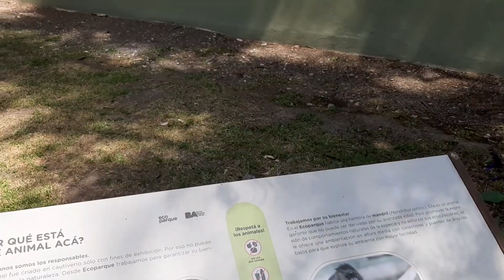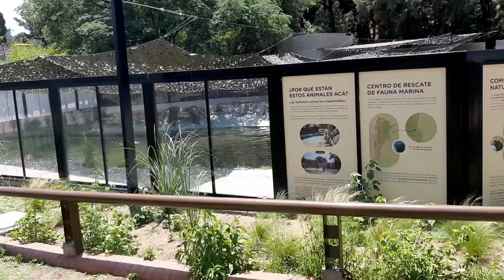Buenos Aires - Rosedal ,eco parck e o Atheneu!